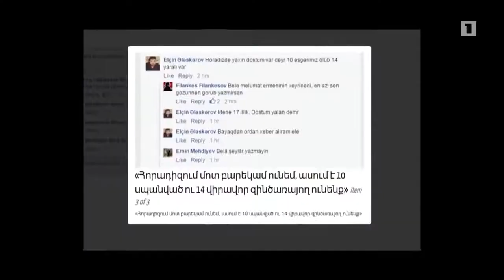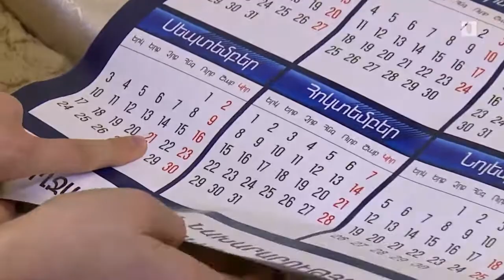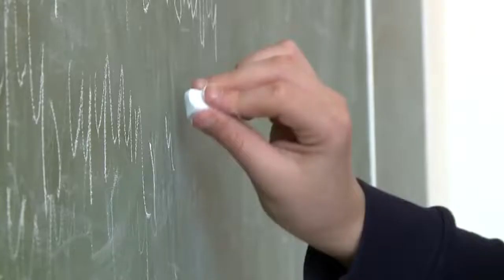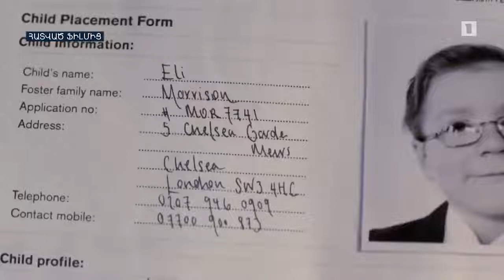Армянский школьник Артур определяет время без часов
Լրագրող` Հասմիկ Առաքելյան